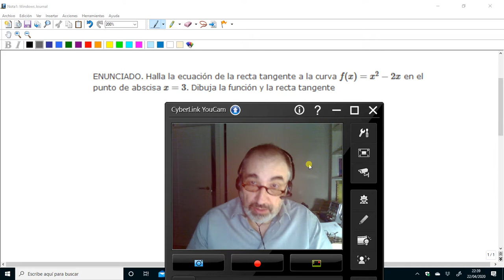ESO4 - Recta tangente a una curva en un punto dado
Cálculo de la ecuación de la recta tangente a una curva en un punto dado